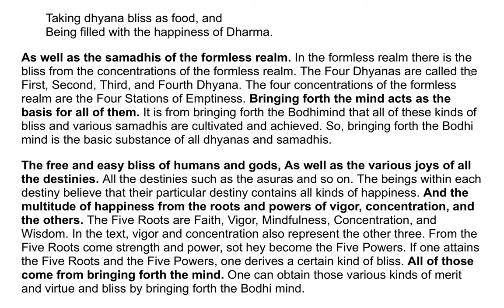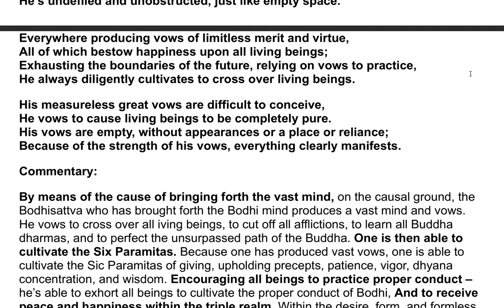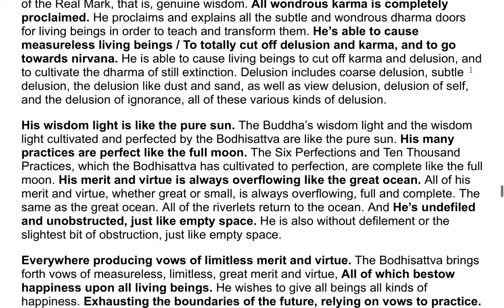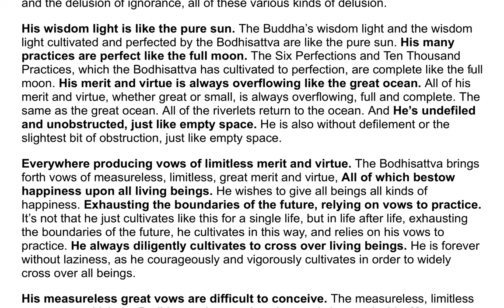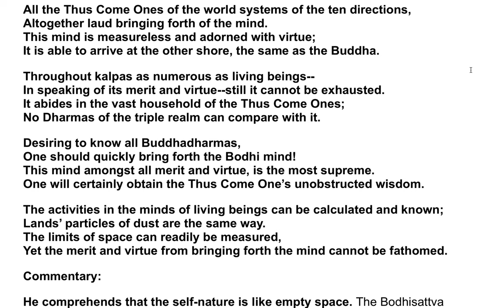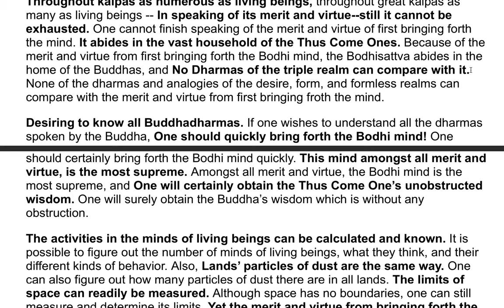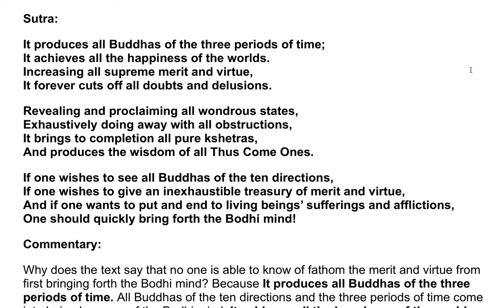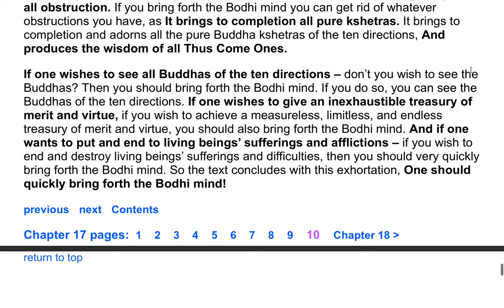The Flower Adornment Sutra - A Commentary by the Venerable Master Hsuan Hua 24